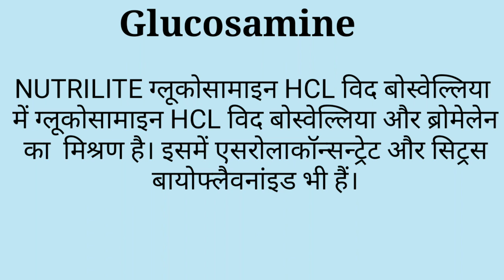Amway Nutrilite Glucosamine HCL with Boswellia Full Details Benefits